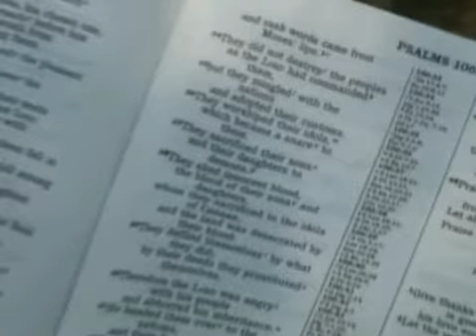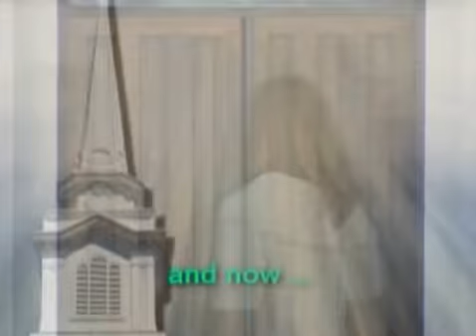Church Spotlight Episode 29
Church Spotlight @ Woodhaven Baptist Church